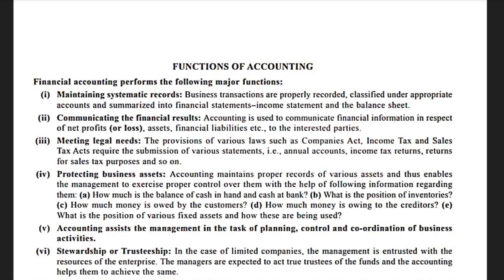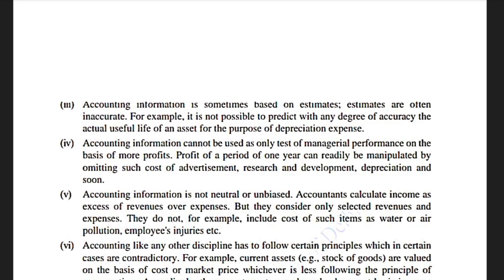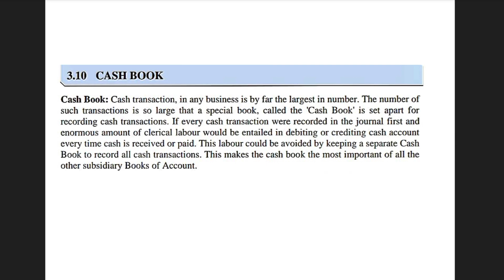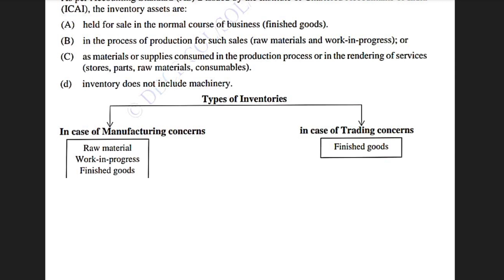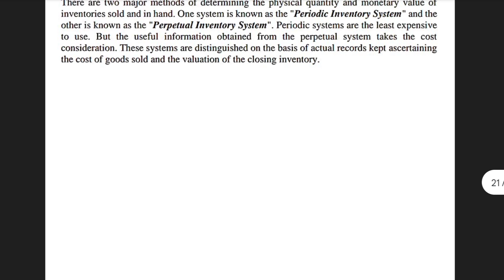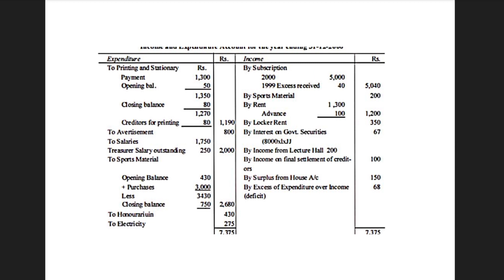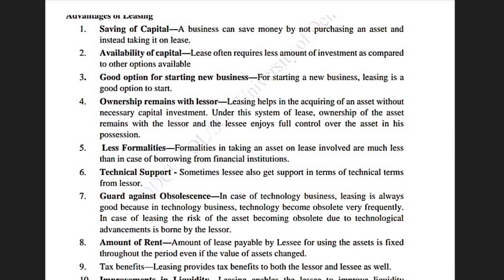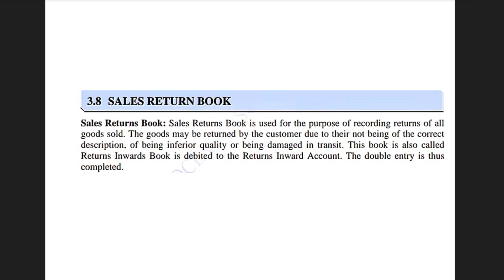DU Sol : Financial Accounting l Complete Theory l One Shot Revision lAll Chapters Covered For B.Com